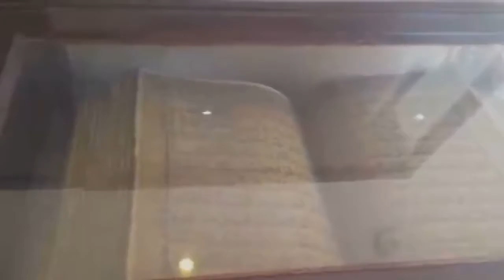Lahore tour Most beautiful and historical Baadshahi Masjid Lahore | Manzoor Mohmand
Lahore tour, Most beautiful, and historical, Baadshahi Masjid Lahore,

  I create this channel to help those who are quite new,
who just dived as a YouTuber. On this Channel, I made all the in Urdu,
because I made this Channel to help Pakistanis and to support Pakistanis

Manzoor Mohmand
                  Old memories
                        Manzoor Mohmand